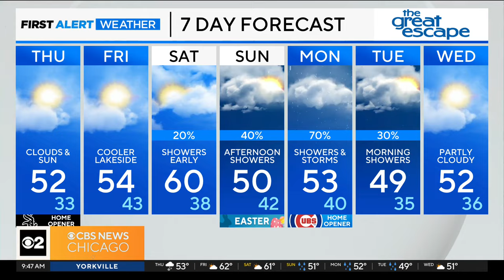Plenty of new food and drink offerings for Chicago White Sox fans in 2024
It’s Opening Day for Major League Baseball, and the White Sox are getting ready to host the Detroit Tigers at Guaranteed Rate Field on Thursday afternoon. CBS 2’s Marissa Perlman has a look at some of the exciting offerings at the ballpark concession stands.